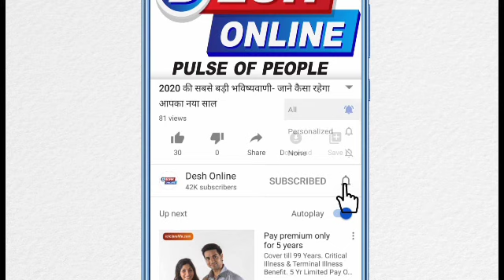ऑक्सफॉर्ड से पढ़ाई कर बैंक में जॉब करती थीं पटौदी खानदान की छोटी बेटी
Born in Pataudi family, Soha Ali Khan was born on 4 October 1978. Soha is going to celebrate her 41st birthday this year. Soha Ali Khan is the daughter of Mansoor Ali Khan, the ninth Nawab of the Pataudi dynasty. Soha's mother Sharmila Tagore has been a big actress of the 70s - 80s. So his brother Saif Ali Khan is also active in films. Soha is the youngest of three siblings.